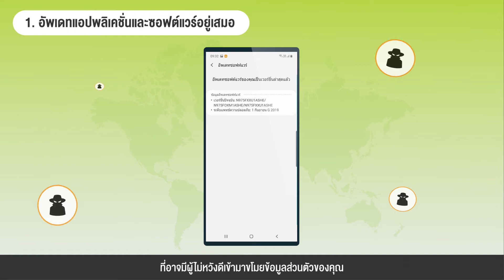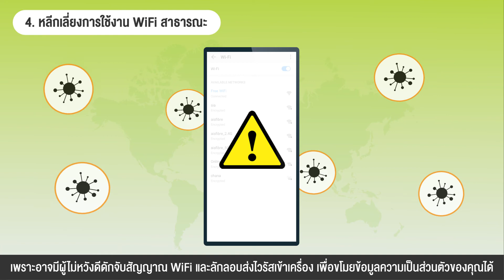5 วิธีปกป้องข้อมูลส่วนตัว จากภัยบนโลกออนไลน์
แนะนำ 5 วิธีป้องกันและรักษาข้อมูลส่วนตัวที่อยู่บนโลกออนไลน์ไม่ให้รั่วไหล